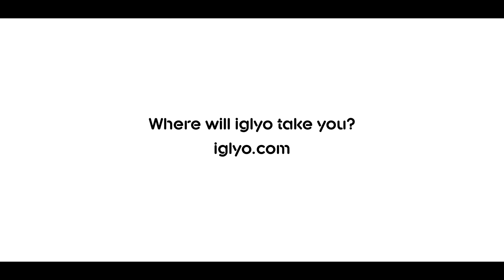Meet IGLYOAlumni - Mina Tolu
Meet Mina Tolu, TGEU - Transgender Europe former communications officer and currently running for the European elections for the European Greens

Where did IGLYO take you?

Join our ever growing IGLYOAlumni network by filling out the form